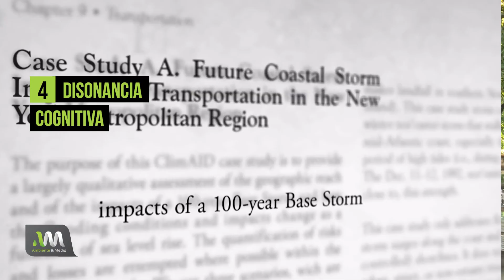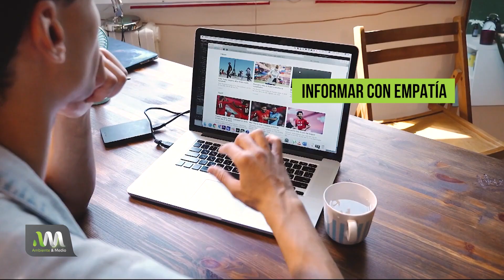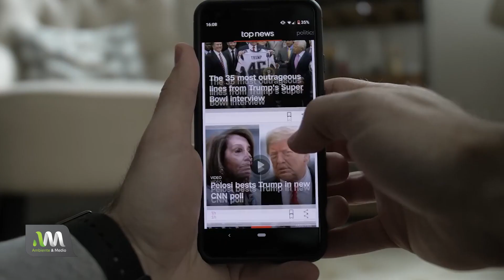¿En qué se basan los NEGACIONISTAS del CAMBIO CLIMÁTICO?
Hablemos un poco de negacionistas... ¿qué los mueve? ¿cuáles son las bases? Lo vemos junto a Mauri en este informe especial.